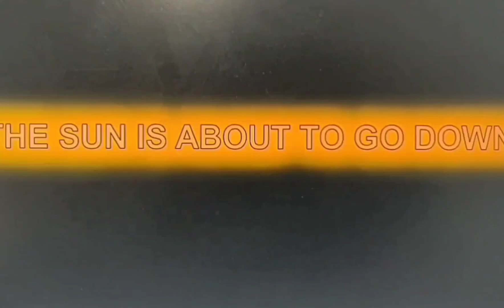SUNSHINE Movie 2007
The sun is about to go down, August 12th